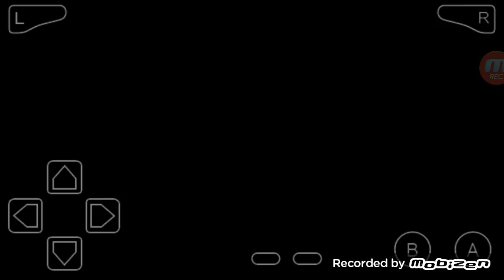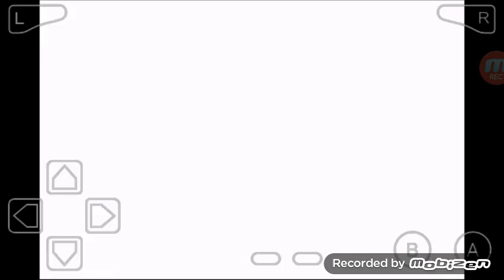Legend of Zelda: The Minish Cap- Part 6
Mt. Crenel awaits